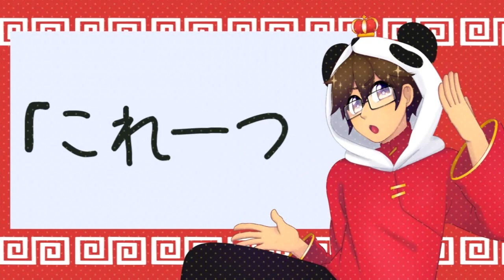いーあるふぁんくらぶ 歌ってみた/ Yi Er Fanclub Cover ver. Hiraga & Holly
Holly and i are kung fu masters
and we have a fanclub
The Melty fankurabuu

Credits !

music,words&play MikitoP（mylist/19099704）Twitter @mikito_p_
illust YORI（mylist/21982659）＠Yorimen
movie　Ryuuseー（mylist/7985102）@ryuuseee
enginner Tomodachi Boshuu P（mylist/22904031）　@tomobop
voice aka @aka_49